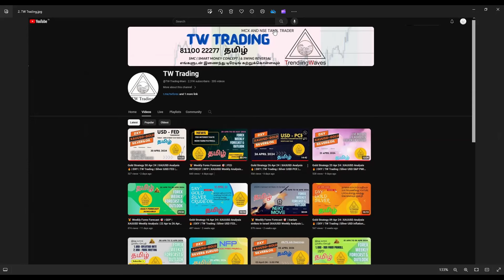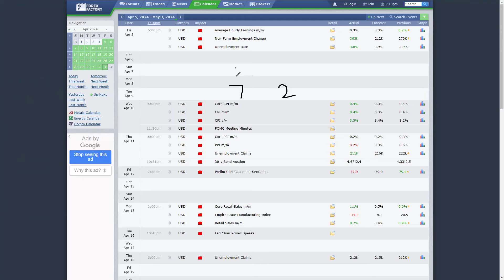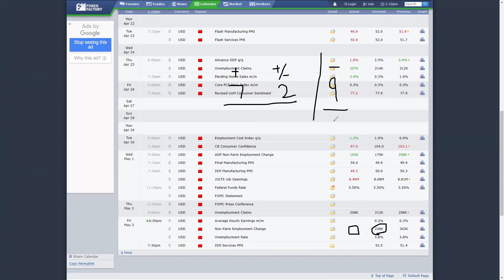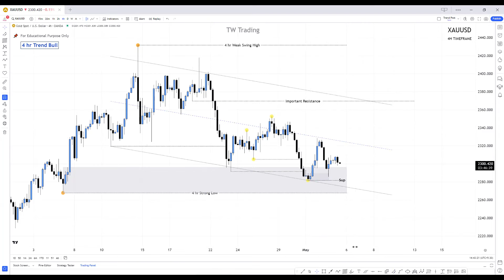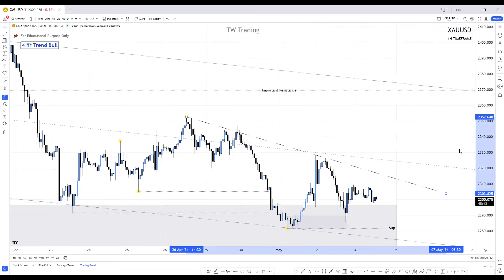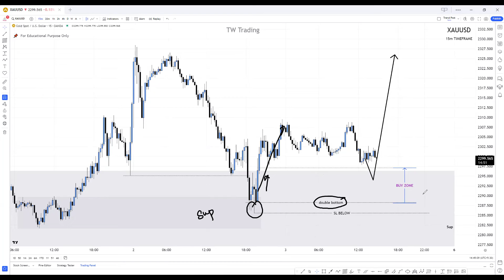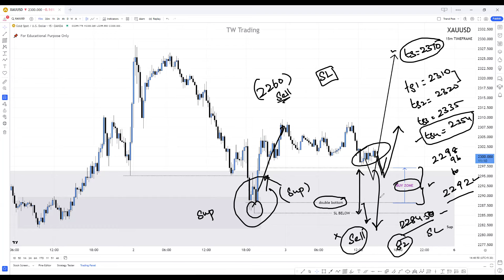XAUUSD | NFP | Complete Technical Analysis And Strategy Hidden Secrets In Tamil | TrendiingWaves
00:00 Introduction
00:51 Month
01:21 Week
07:15 Day
10:15 4 Hour